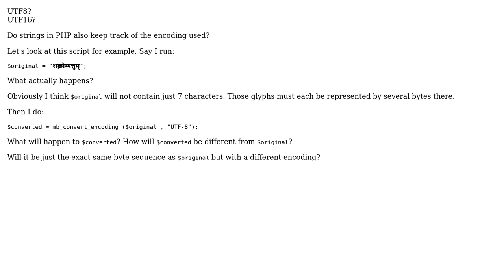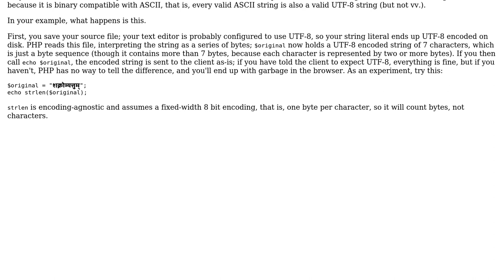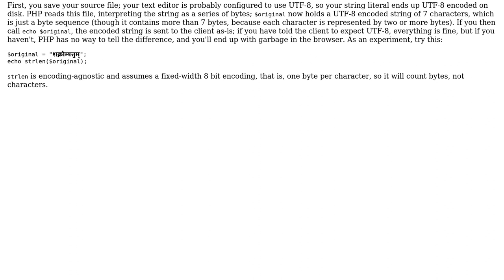Software Engineering: How does PHP internally represent strings?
With thanks & praise to God, and with thanks to the many people who have made this project possible! | Content (except music & images) licensed under CC BY-SA | Music | Images & others | With thanks to user user4951 user tdammers user Mat and the Stack Exchange Network Trademarks are property of their respective owners. You are responsible for your own actions.